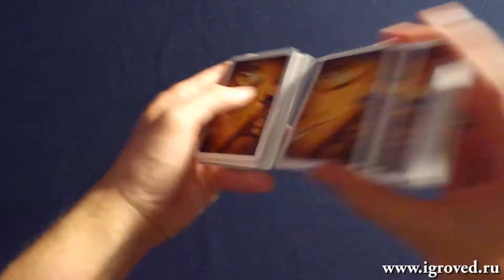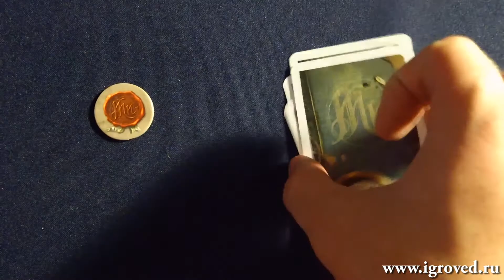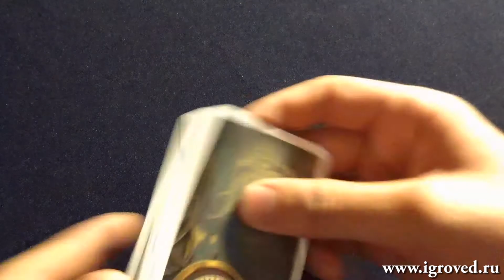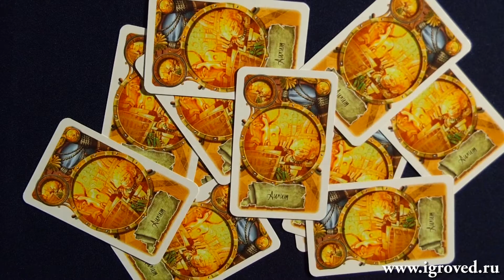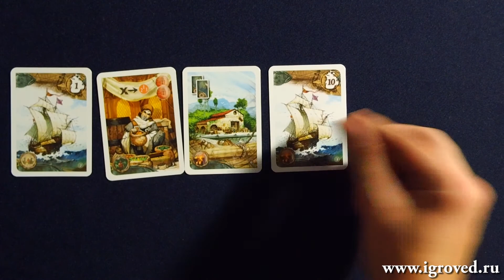Новый Свет. Обзор настольной игры от Игроведа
XVI век. Неизведанные богатства нового континента спешат превратиться в звонкую монету в кошельках предприимчивых негоциантов из Испании.  Возглавьте караван быстроходных каравелл и сколотите своё собственное состояние!